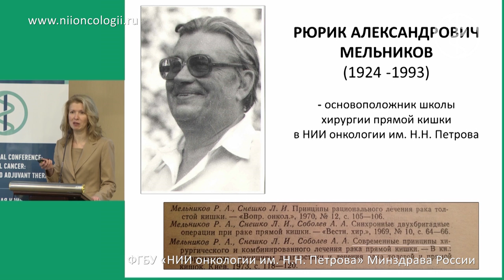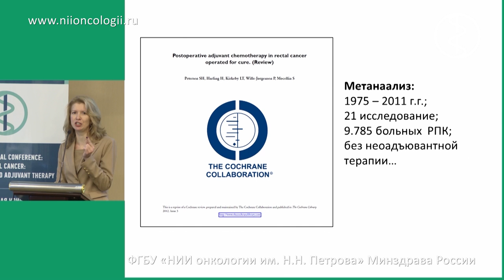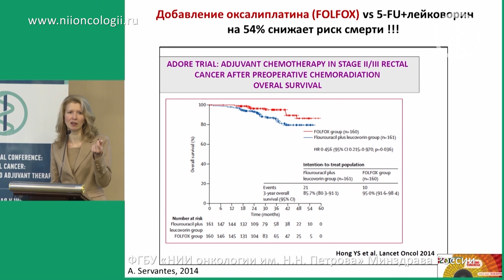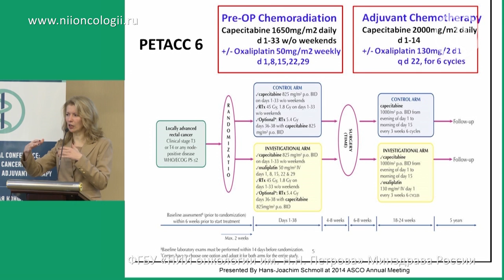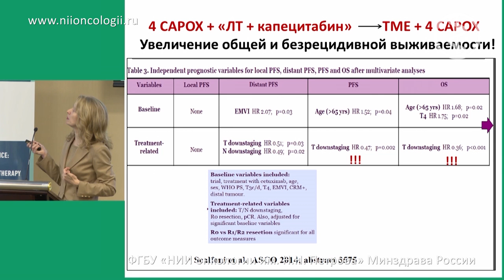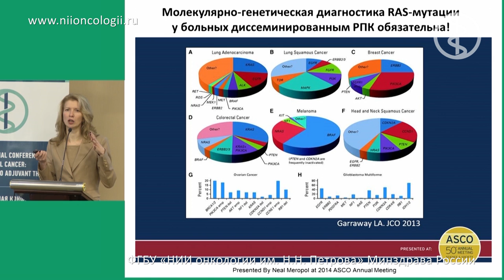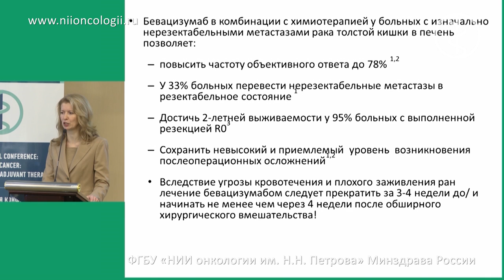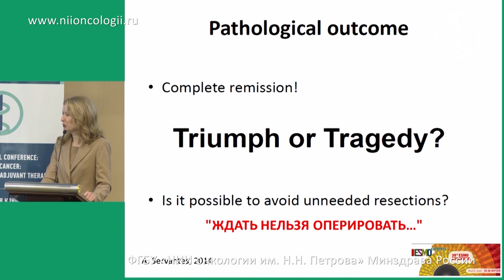Может ли химиотерапия помочь хирургу в лечении рака прямой кишки? (Т.Ю. Семиглазова)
Сhemotherapy may assist the surgeon in treatment of rectal cancer (T.Y. Semiglazova)